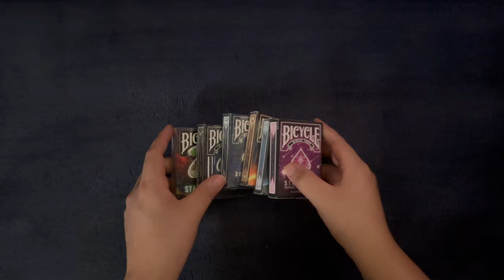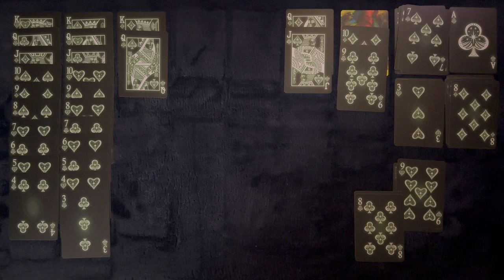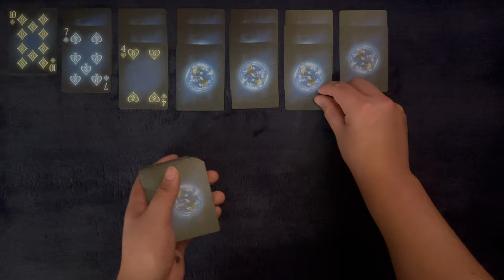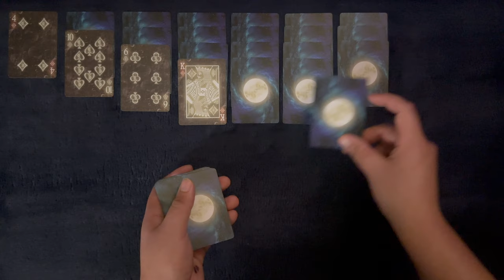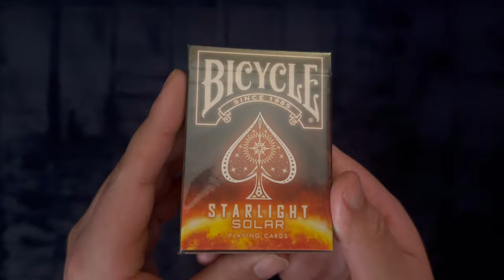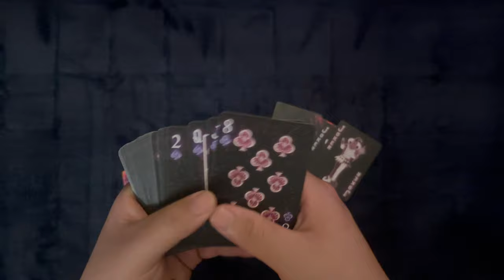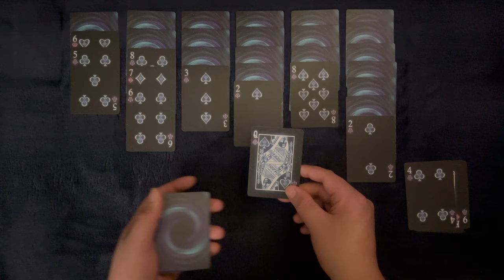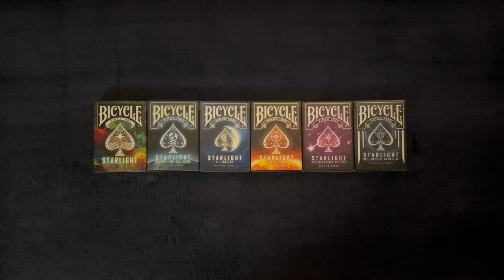The STARLIGHT Series ~ ASMR Solitaire the Lost Episodes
Tonight we have a surprise special at hand. New decks with some unexpected games. Get yourself nice 'n' comfy and let's play some solitaire.